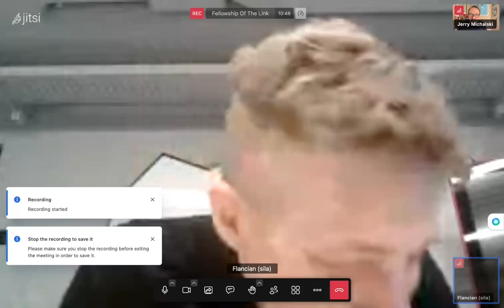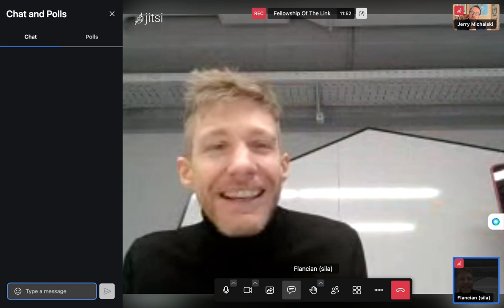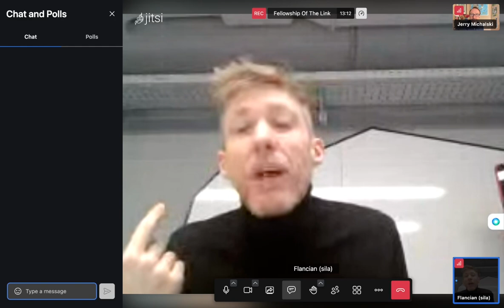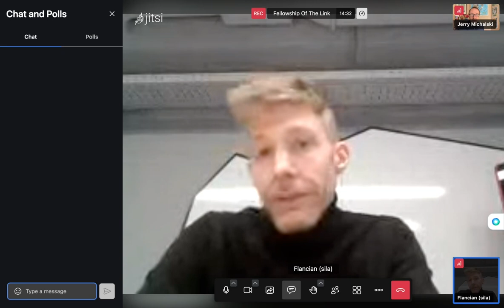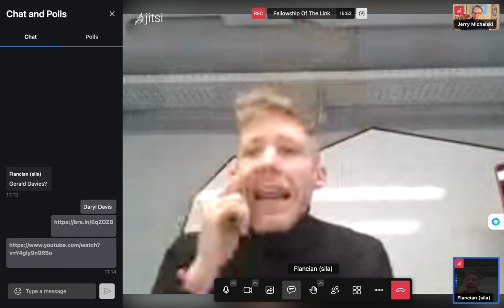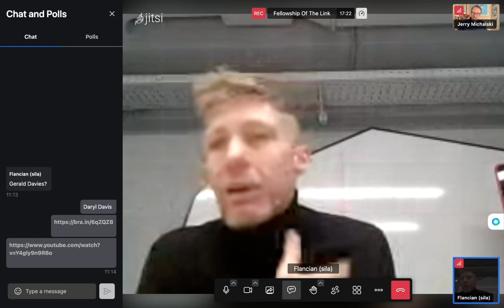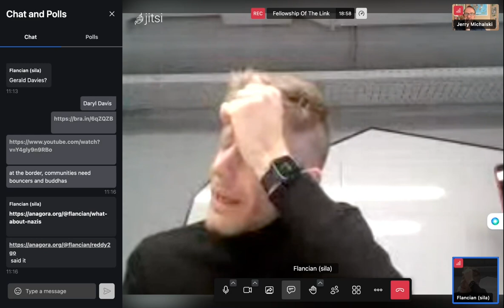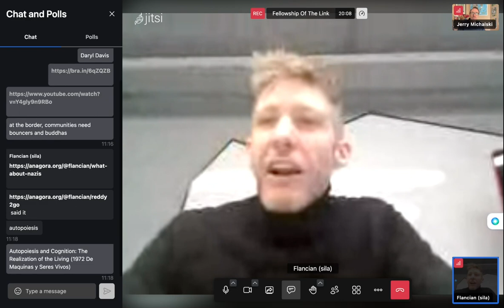2022-12-21 FoTL Call